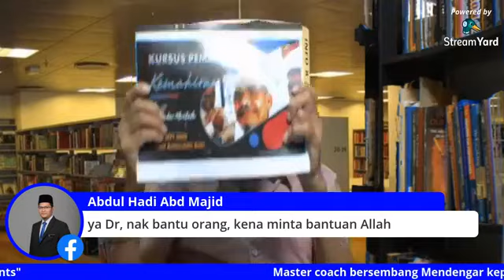Master coach bersembang Mendengar kepada structure of the contents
Ini adalah sebahagian dari skill seorang developmental coach.